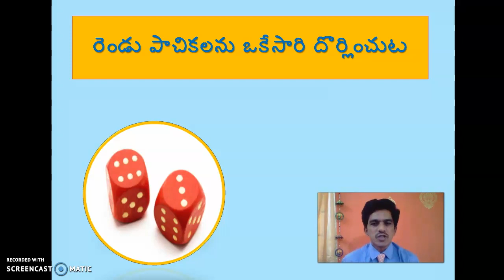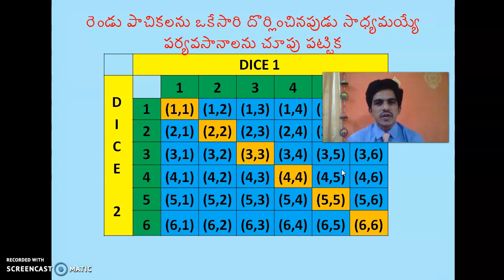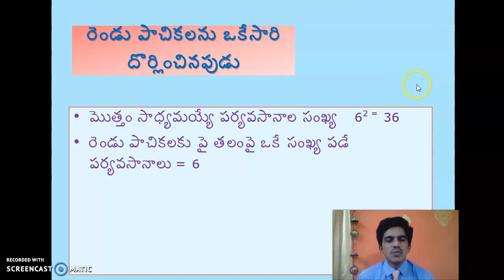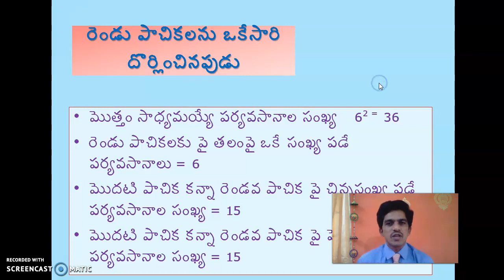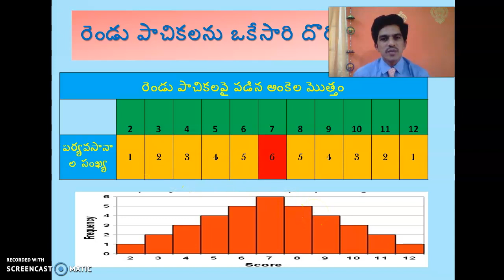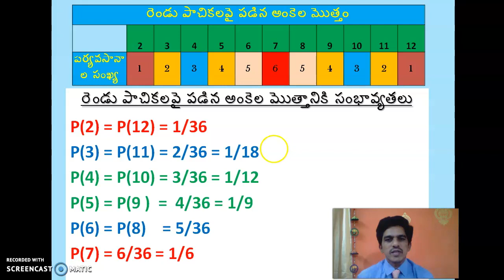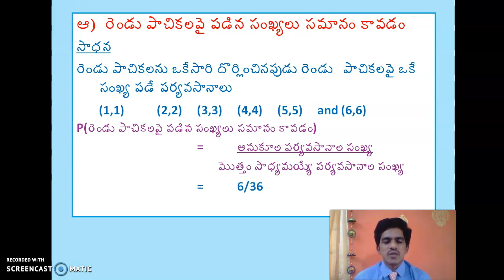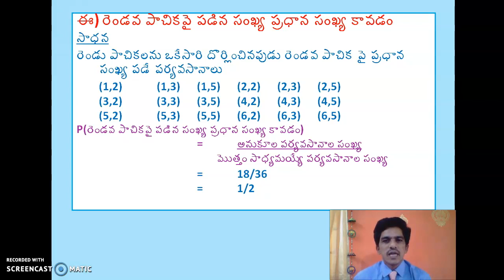PROBABILITY REVISION 3 TELUGU MEDIUM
10TH CLASS MATHEMATICS TELUGU MEDIUM